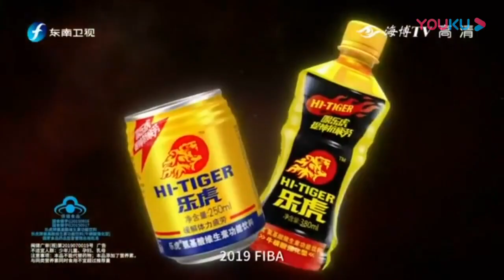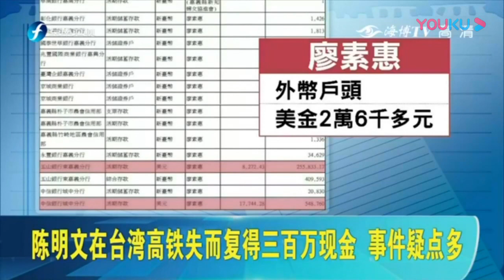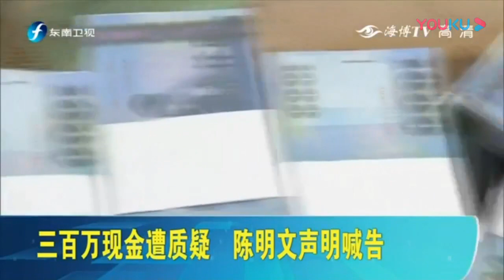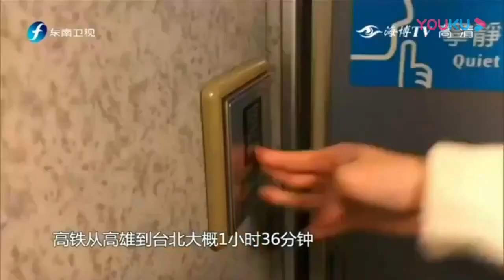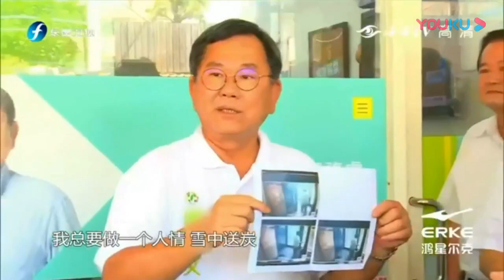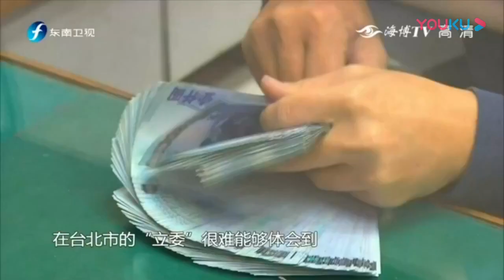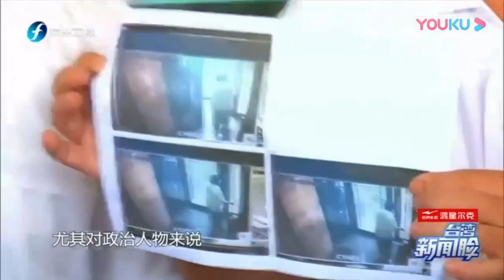《台湾新闻脸》起底“英系掌门人”陈明文